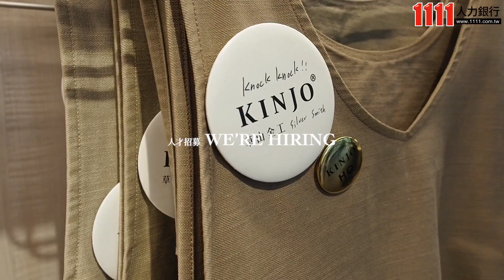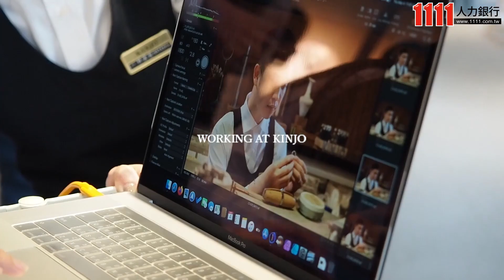KINJO美術視覺設計(備作品集)(內勤)(青久設計有限公司)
青久設計有限公司
KINJO草山金工